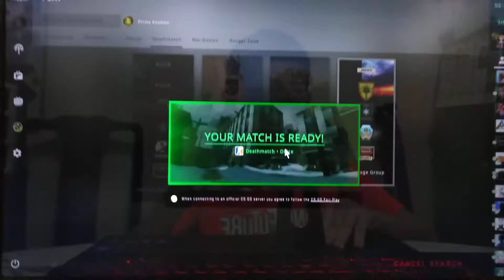Death match in csgo be like